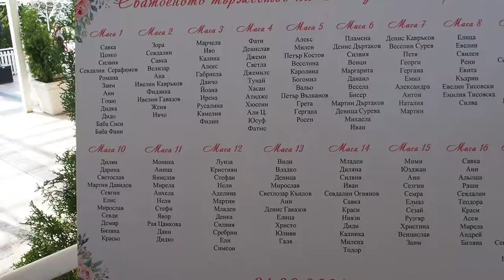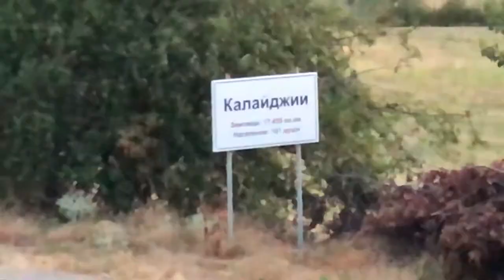DÜĞÜN VLOGU / BULGARİSTAN 🇧🇬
💜  Herkese merhabalar 💜
Bularistan'da kuzenimin düğüne gitik çok eğlendik güzel vakit geçirdik.

Kanalıma ''ABONE'' olmaya ve bildirimlerin gelmesi için ZİLİ (🔔 ) açmayı unutmayın 😘